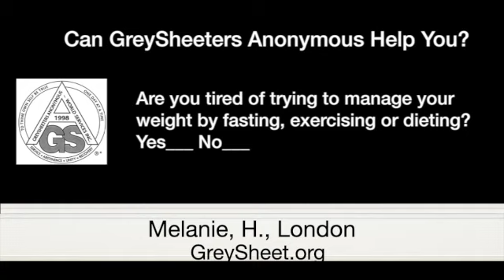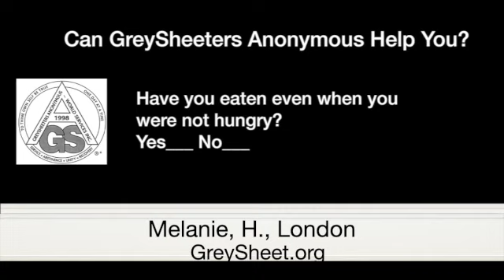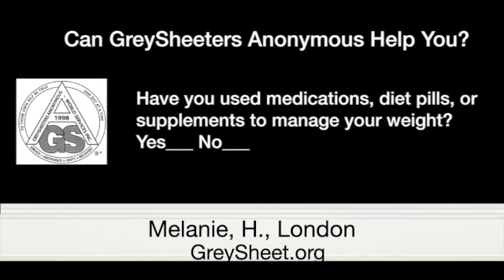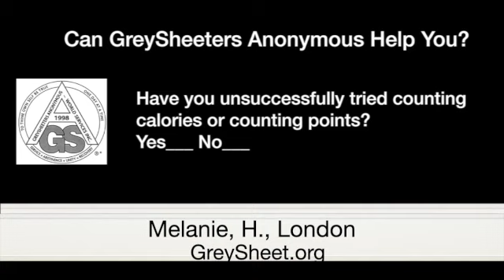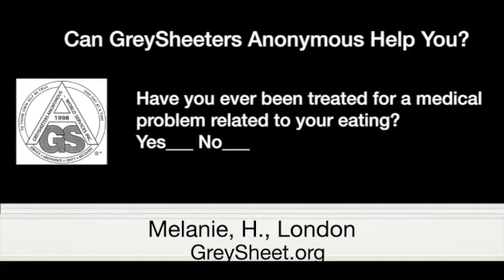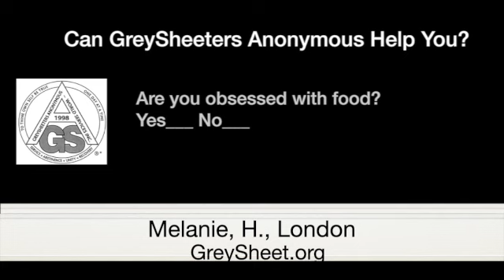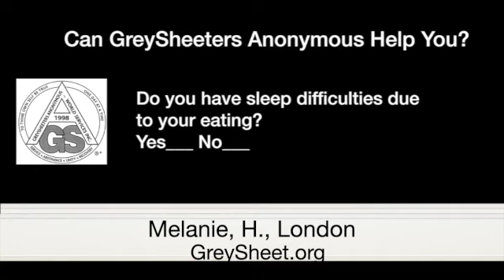Melanie H., London—Abstinent Since June 25, 2021—Spoke at Tradition 5 Carry the Message Zoom Meeting